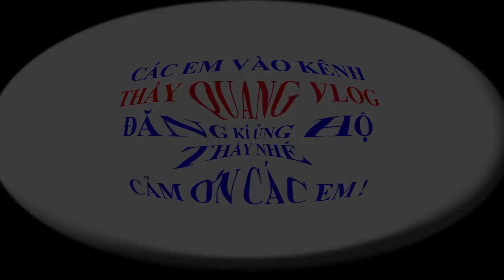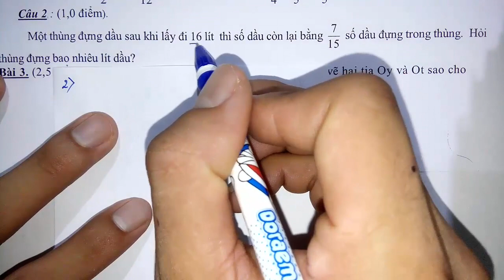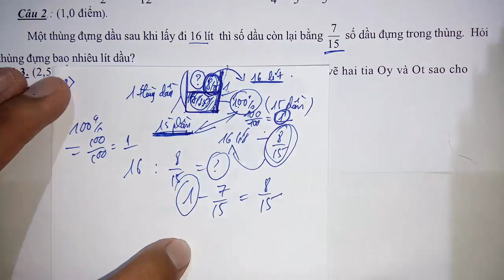Toán học lớp 6 - Đề thi HK2 năm học 2019 - 2020 - Đề 10 - Tiết 3